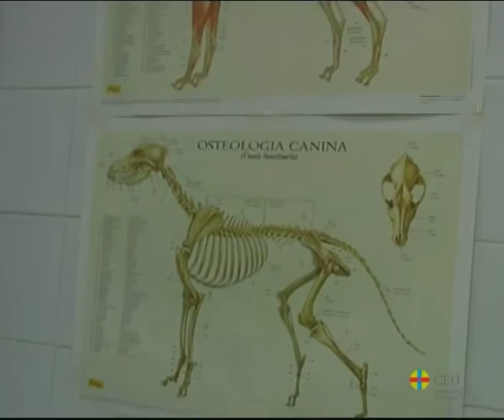Introduction à l’étude de l’ostéologie des membres thoraciques des mammifères domestiques.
Description des objectifs et du contenu des vidéos montrant des os des membres thoraciques des mammifères domestiques.